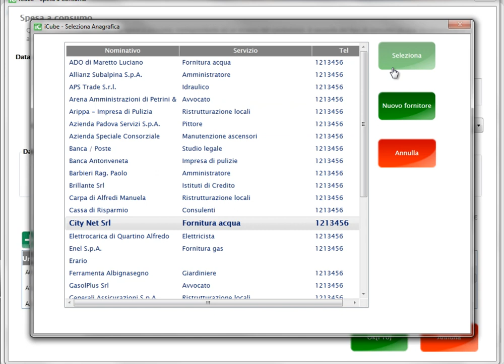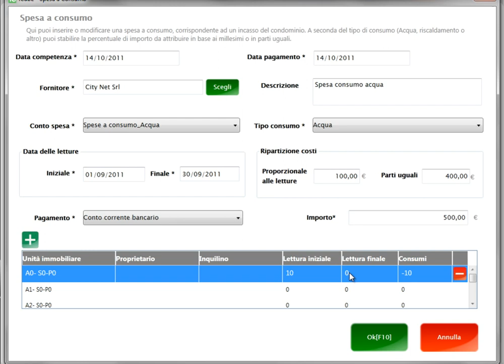iCube - Inserimento di una spesa a consumo con contatori individuali (acqua)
Inserimento di una spesa a consumo con contatori individuali (acqua)